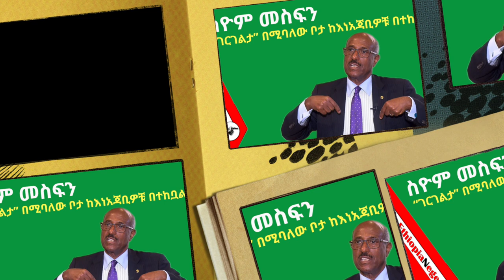Ethiopia Nege News - ስዮም መስፍን በ “ገርገልታ” ከእነአጃቢዎቹ በሠራዊት ተከቧል Seyoum mesfin